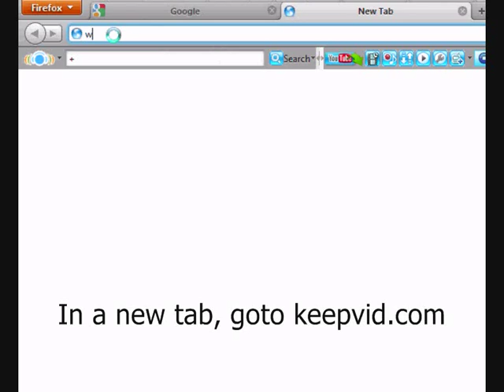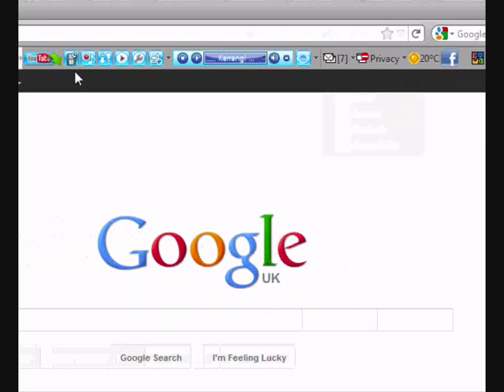How To: Download & Use the Freecorder Toolbar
In this video, i tell you how to use the Freecorder toolbar. It is so multifunctional man!